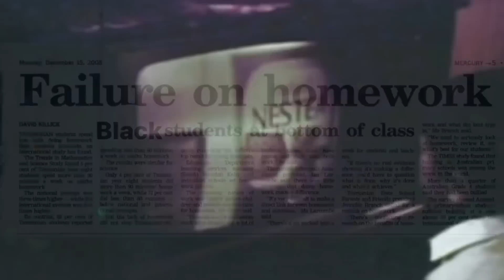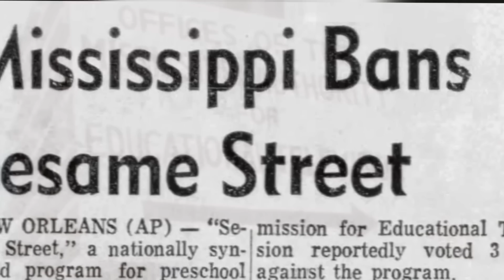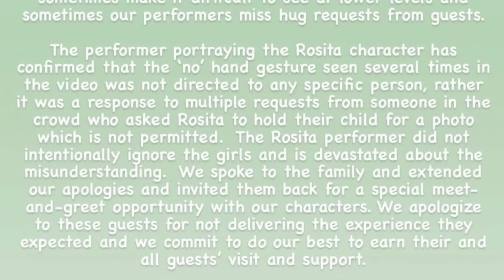The Story Of How Sesame Street Was Created For Black Children In Harlem!